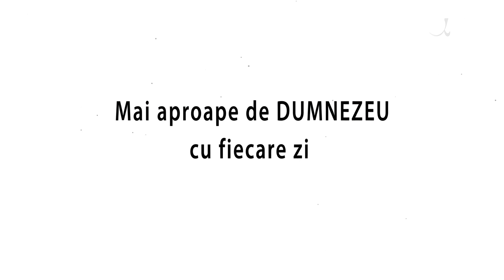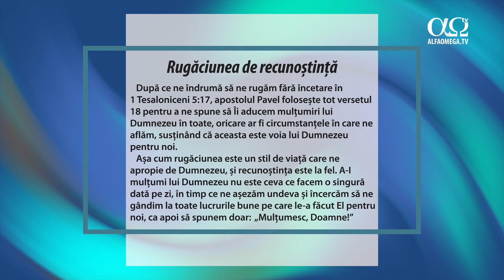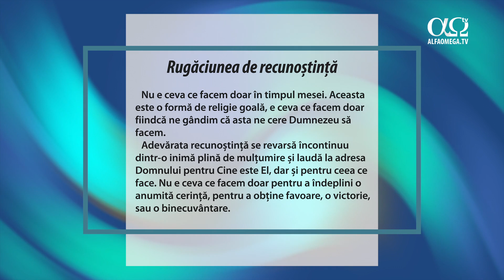Rugăciunea de recunoștință | Mai aproape de Dumnezeu cu fiecare zi, 29 mai 2023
Fii recunoscător întotdeauna, recunoscând, mărturisind și preamărind încontinuu Numele Său prin rugăciuni de laudă și închinare.